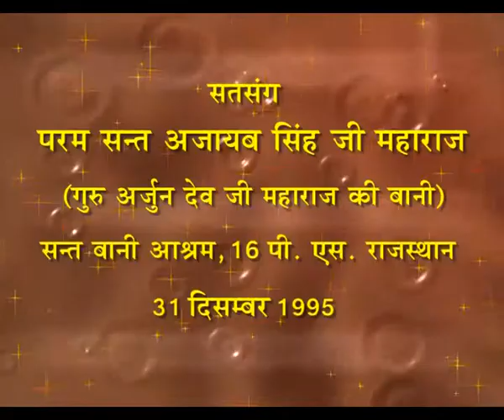Satsang by Sant Ajaib Singh Ji on 31st December 1995 at 16 PS